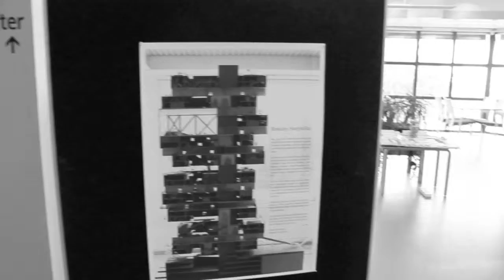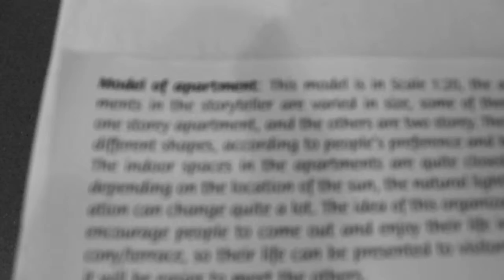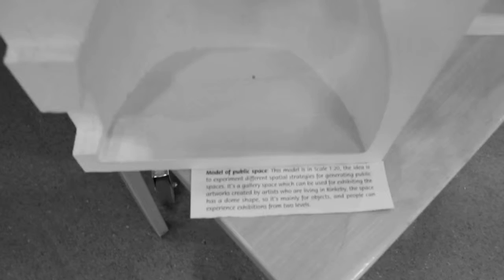Storyteller coming home